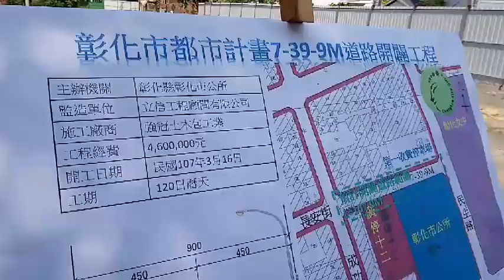斥資逾4千萬元彰化計畫道路編定近半世紀終於動工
斥資逾4千萬元彰化計畫道路編定近半世紀終於動工。更多相關新聞請上：